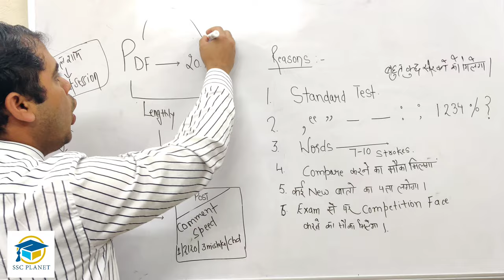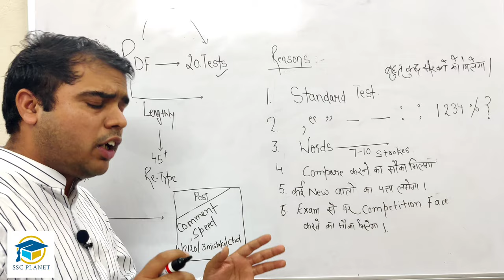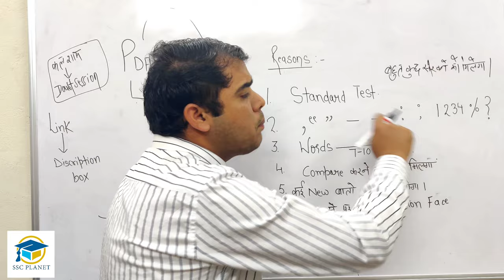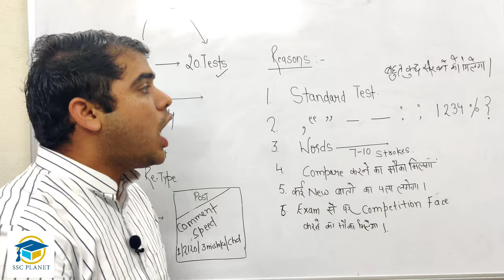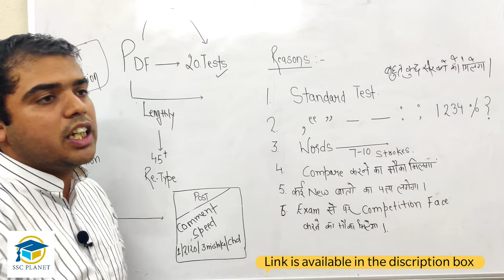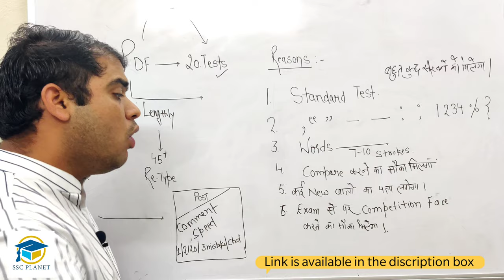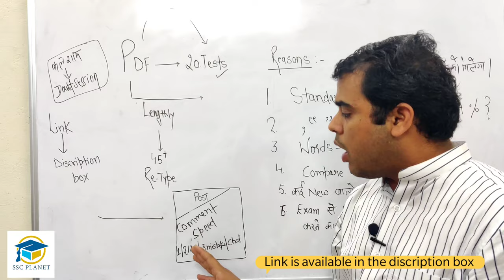Chandigarh Administration and Haryana court clerk Typing Test Series / 20 Tests/